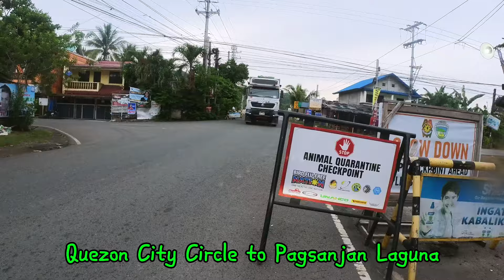Ride to Pagsanjan, Laguna from Quezon City Memorial Circle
Ride from Quezon Memorial Circle to  Pagsanjan, Laguna.
Insta 360 r1 inch action camera
Honda click 125i v2